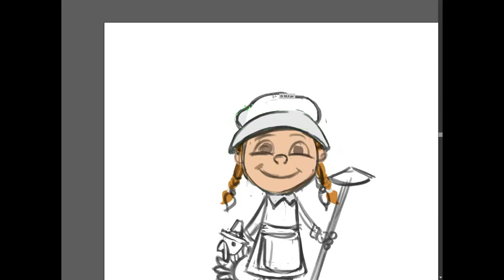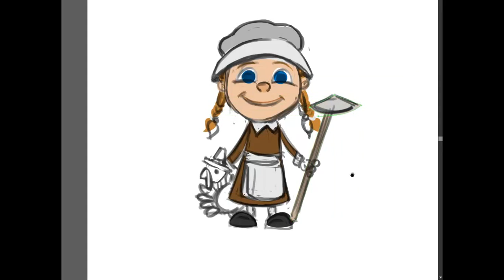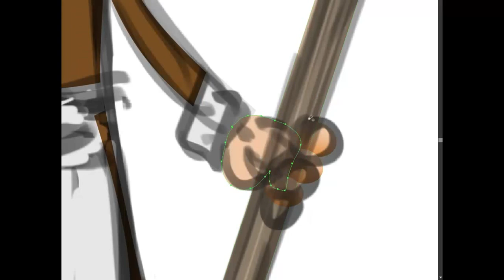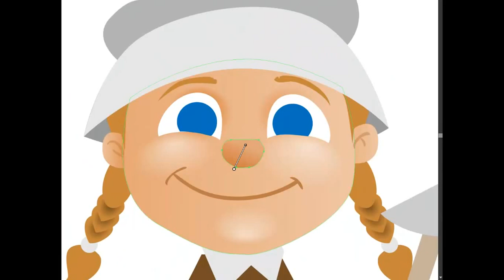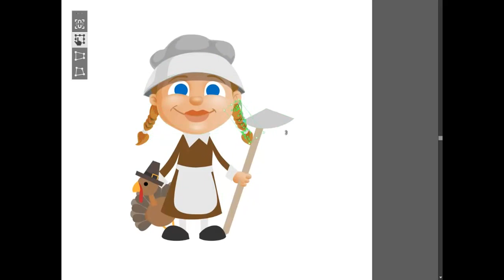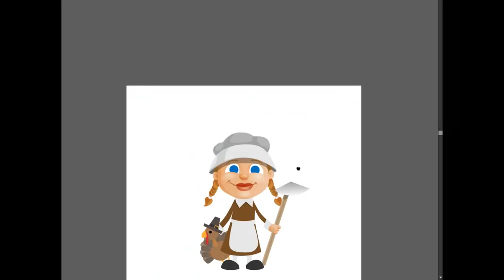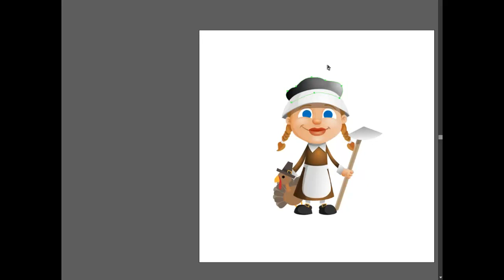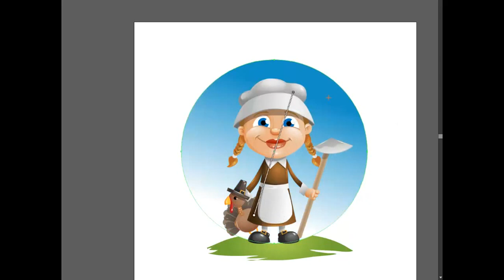From Drawing to Vector Graphic | Thanksgiving Girl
With this week’s video we show how a drawing is converted into a vector graphic. First, we have all our characters drawn in SketchBook Pro and then turned into vector graphics with Adobe Illustrator. Similar process and techniques are used when converting a hand drawn image into a vector graphic.

The Vector illustration for thanksgiving is ready for use. We wanted to create vector character that will fit perfectly to the idea for this wonderful feast. This lovely female character will help you to make your thanksgiving day projects more adorable than ever. Besides to save you even more time we have prepared cool looking background. This way you will have no trouble while you placing the character in your artwork.

Our vector illustration is made only by vector shapes which means that you can resize it as far as you want without any quality loss. All layers are properly named, grouped and arranged in order to save you time and efforts. The downloadable archive contains AI, PDF and PNG file types. You will need Adobe illustrator in order to open the source file.

Vector Characters
We create Free Vector Characters, Vector Mascots and Vector illustrations. Our site contains great variety of Vector Boys, Vector Girls, Business Vector Characters, Vector Superheroes and many, many others.